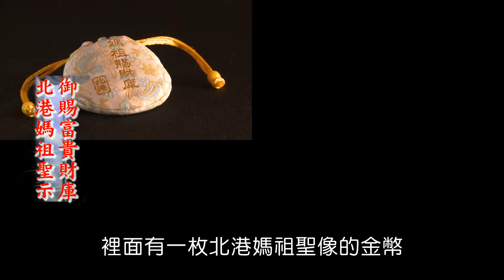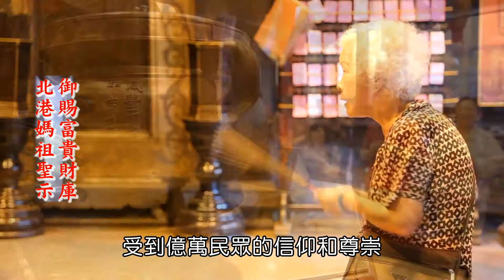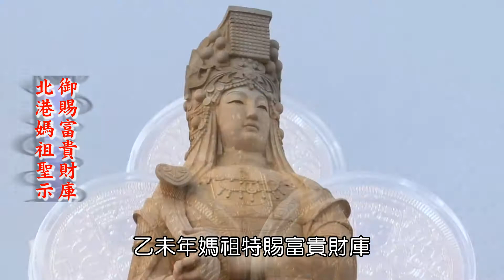北港 朝天宮 媽祖賜財庫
大家都要平安幸福發達!!